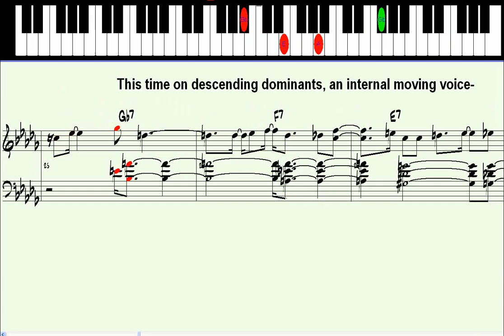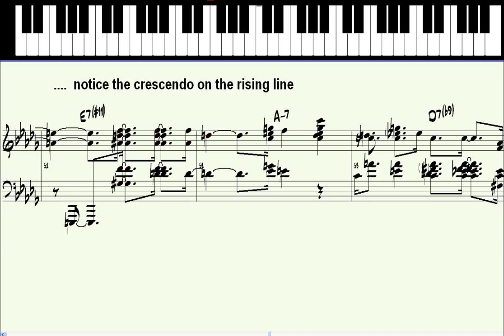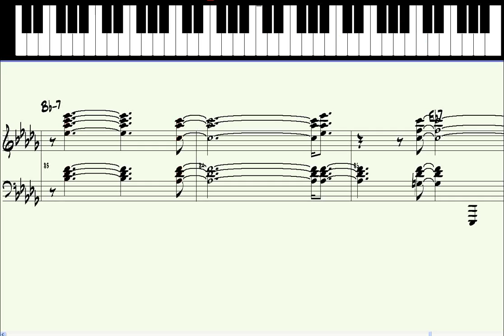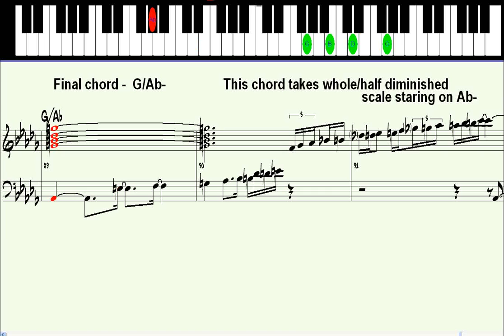Sophisticated Lady - solo jazz piano lesson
Sophisticated Lady - solo jazz piano lesson. This is a recycled midi file of mine I did some time ago. I had spent some time in adding text comments, so I was able to fairly quickly convert this to video. This is another one of the 'classic' songs played by many jazz piano players.
I notice that some of the notes played at times don't show up on the piano - to get a much clearer video go to
If you have a fast connection and want to see this in high quality video to see the notes clearly (and improved audio), add the letters &fmt=18 straight after the existing internet address line above.